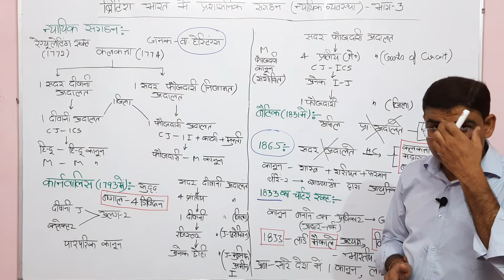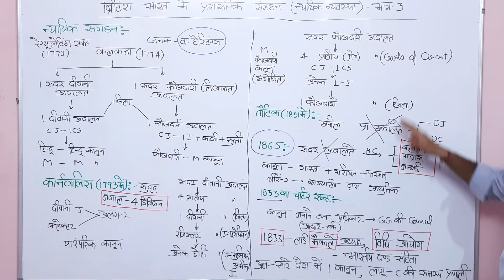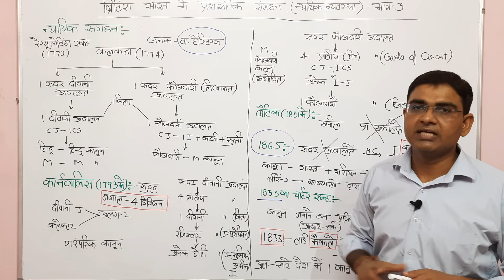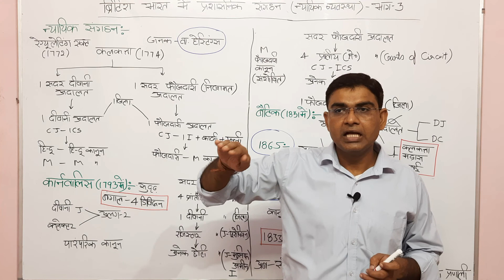ब्रिटिश भारत में प्रशासनिक संगठन (न्यायिक व्यवस्था )-भाग 3